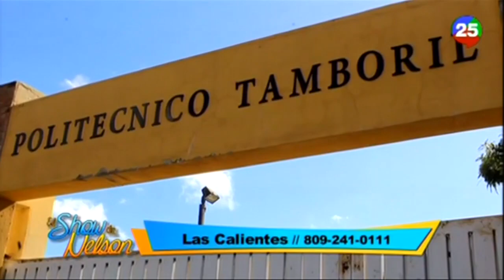Ex Teniente Fernando De Los Santos "La Soga" pide a la sociedad que le tengan confianza